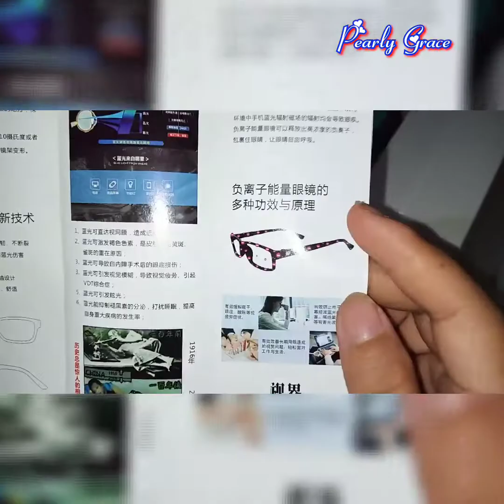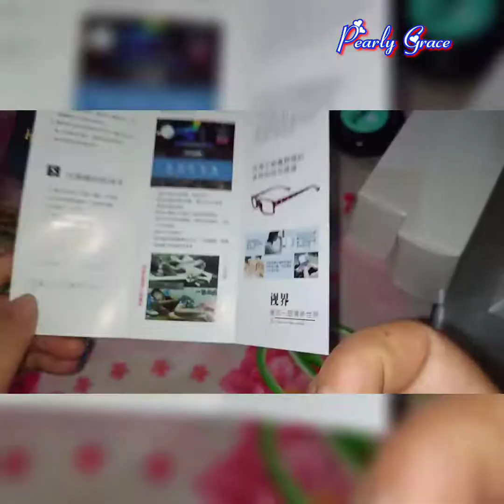Unboxing H CHOICE eyeglass from VLONGRICH!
HChoice Eyeglsses from Longrich is here to protect you from:

✅ having eye strains 💯
✅ excessive blue lights entering your eyes
✅ light sensitivity caused by screen-time overexposure
✅ headaches due to so much use of gadgets‼

PROTECTION is better than CURE. 💋

PROTECT YOUR EYES NOW WITH HCHOICE DIGITAL LENSES:

✔️Anti Radiation Lens
✔️Anti Blue Lights
✔️Anti Fatigue to your eyes

TOP 3 BENEFITS
⏺ Reduce Eye strain
⏺ Reduce Glares
⏺ Improve Contrast

▶️ Use while facing your gadgets (mobile phones, desktops, laptops, computers )
▶️ Prevents headaches, dry eyes and digital eye strain.